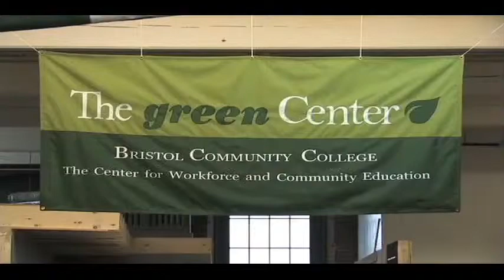BCC The Green Center Opening. November 8th, 2010